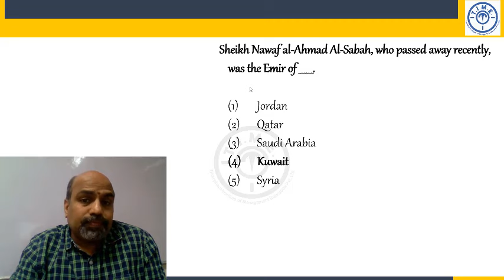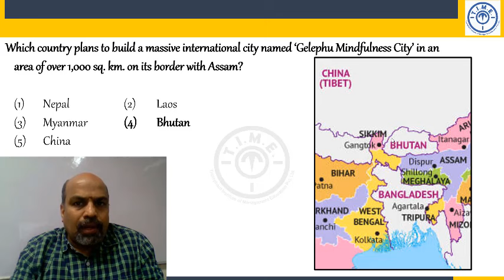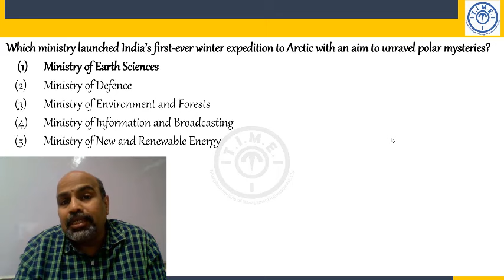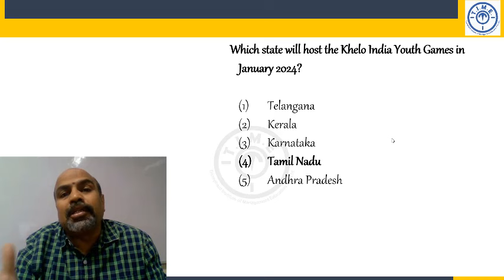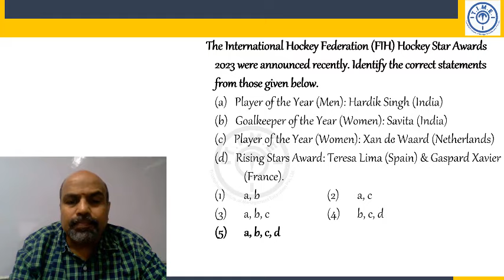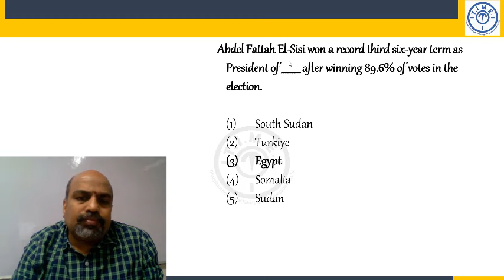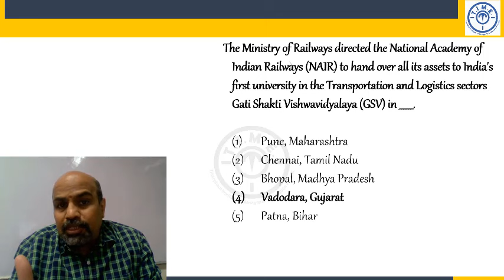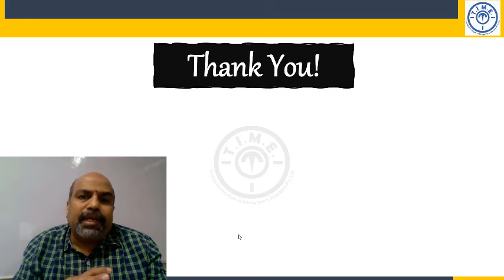Current Affairs, 17th Dec to 23th Dec 2023 / For Bank Exams and Other Competitive Exams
We help students with our user friendly app where they can get regular updates about the exam and tips and tricks to effectively prepare for the exam.

With our user-friendly website, you can know more about our Bank exams related details.